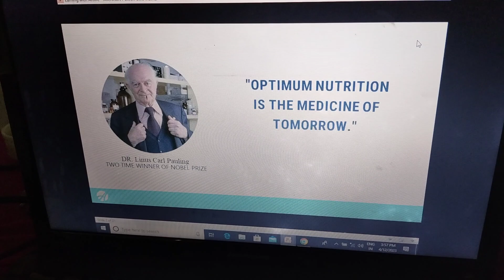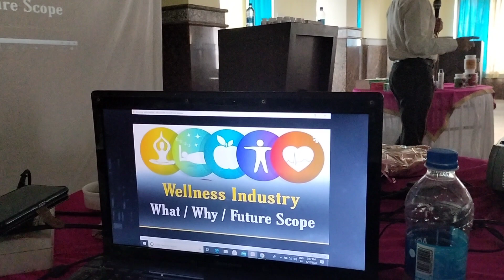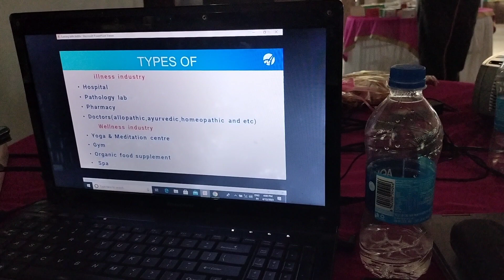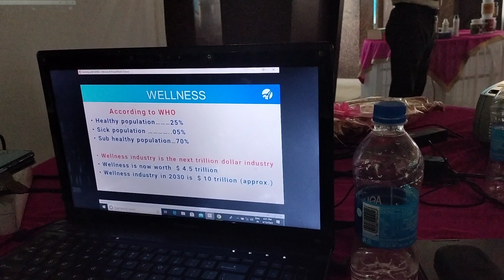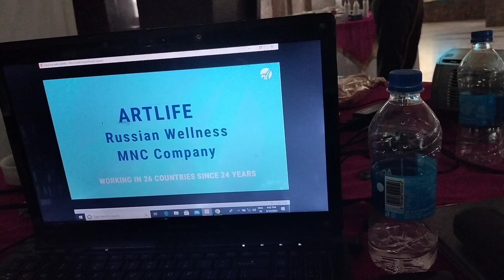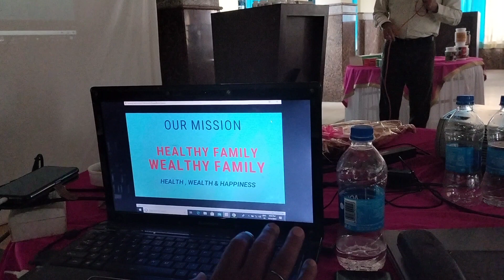manoj goswami sir by artlife India traning